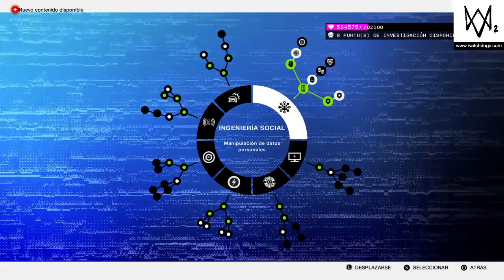WATCH DOGS 2 - Capítulo 11 - Viento en popa y a toda vela !!!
En el capítulo de hoy nuestro amigo Marcus consigue llegar a las tablillas sumerias ( que al parecer no era oro todo lo que relucía...) y desenmascarando la organización de New Dawn.
Después de hackear un poco nos compraremos un bonito velero para hacer una regata !